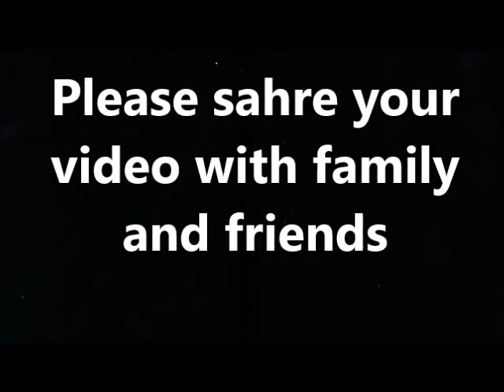Pinsky Family Pool 2 0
3D design provided by Platinum Pools out of Houston, TX. or reach out to Justin Ostrom at if you like this design or any features!